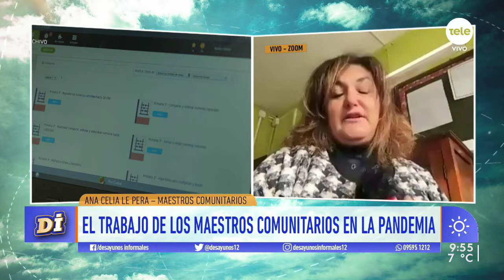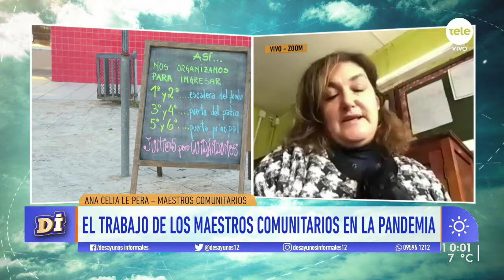El programa de Maestros Comunitarios cumple 15 años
La coordinadora del programa, Ana Celia Lepera, contó cómo han trabajado en la comunidad y dijo que "los recursos humanos son siempre valorados y son bienvenidos".